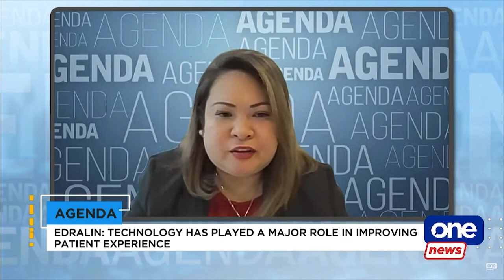Roche Philippines pushes for easier routes for PPPs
Agenda | Roche Philippines General Manager Diana Edralin said that policymakers must be aligned in implementing a healthcare program that is conducive to innovation and for artificial intelligence to thrive.